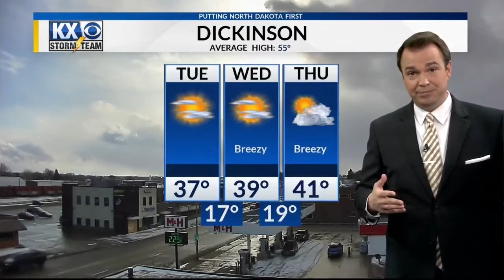Monday, April 13th, 2020 - KX Storm Team Evening Forecast - Dave Holder